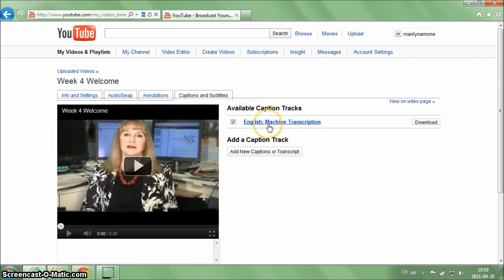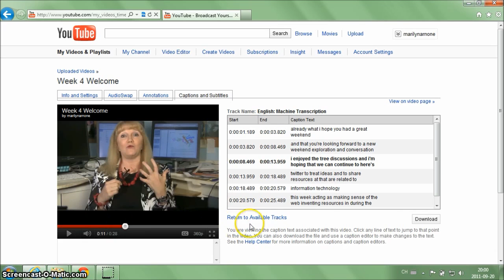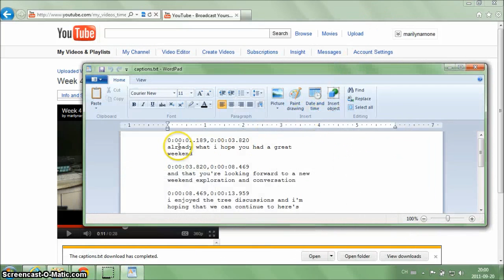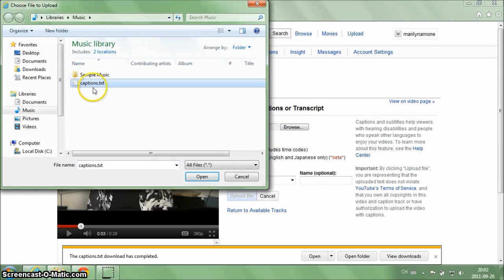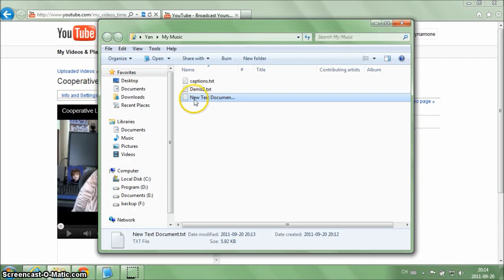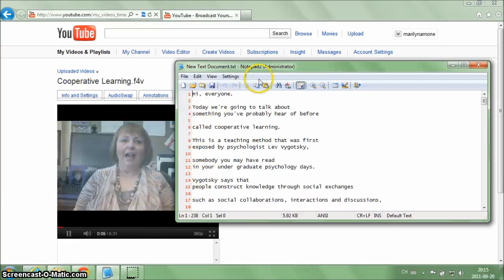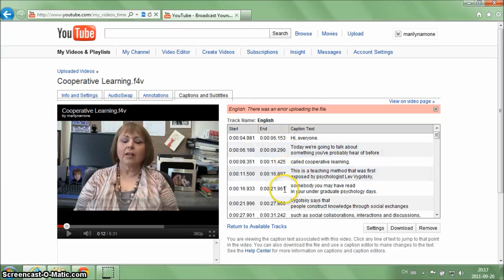Tutorial: Close-caption (CC) on YouTube.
made for my professor.